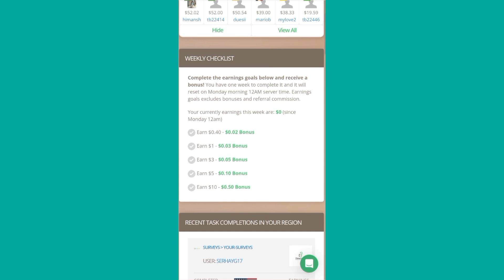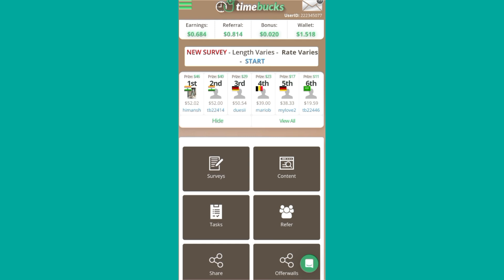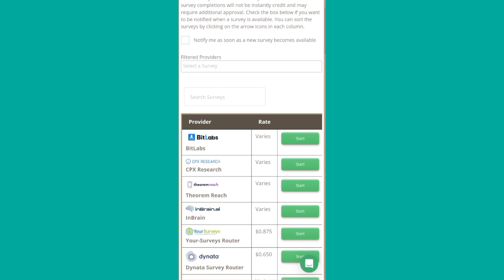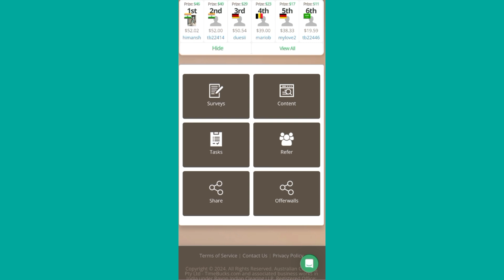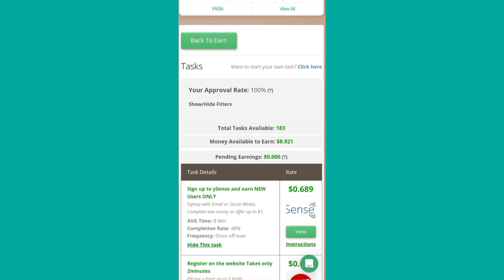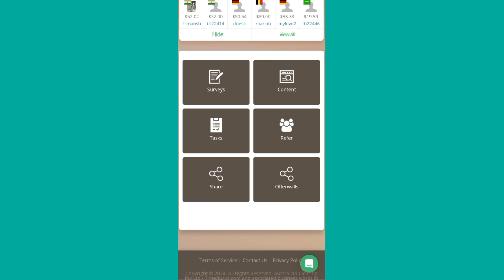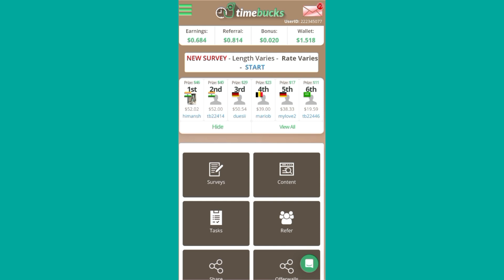How To Complete Timebucks Survey 2024 | Timebucks Se Paise Kaise Kamaye | Timebucks Payment Proof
How To Complete Timebucks Survey | Timebucks Se Paise Kaise Kamaye 2024 |  Timebucks Payment Proof

Note :::-

Video Topic :-

timebucks se paise kaise kamaye
time bucks.com se paise kaise kamaye
timebucks se survey kaise kare
timebucks payment proof
timebucks earn money
timebucks real or fake
timebucks se paise kaise nikale

timebucks
survey time se paise kaise kamaye
is timebucks real or fake
survey complete karke paise kaise kamaye
telegram se paise kaise kamaye 2024
timebuck
timebucks 2024
timebucks earn money